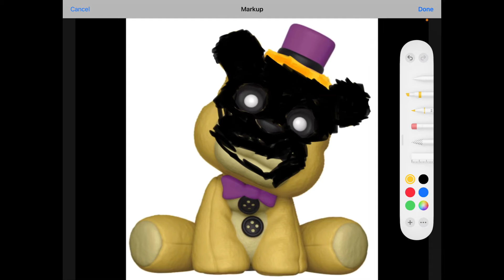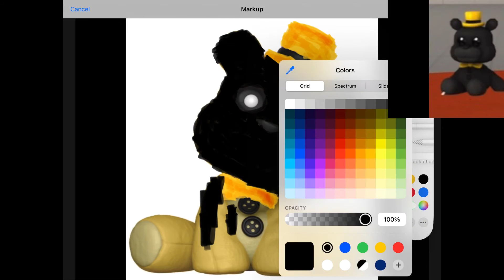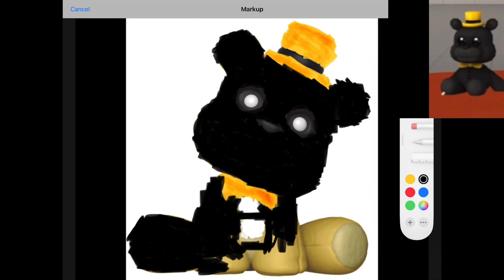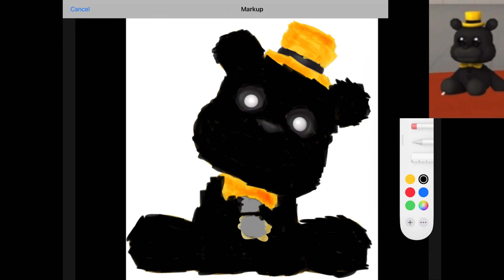AF Making a nightmare plush model sfm concept!